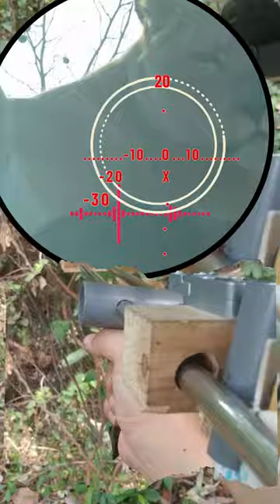Hunting SlingShot Rubber Tiger Roar 6